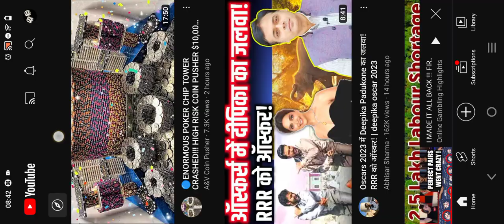Monopoly Big Baller...